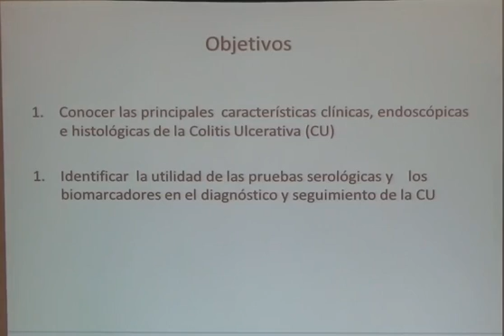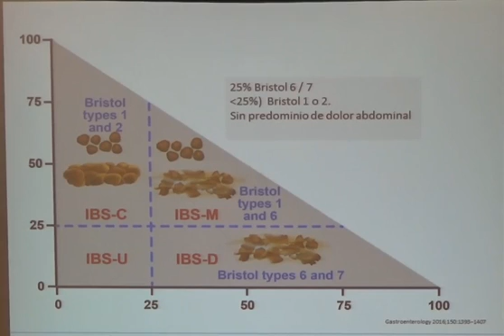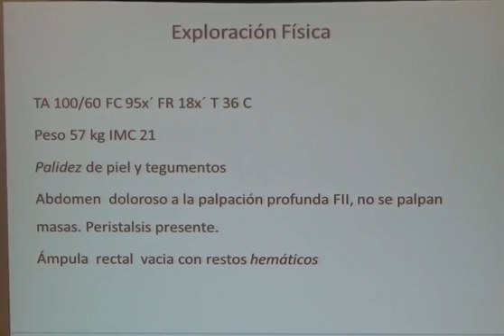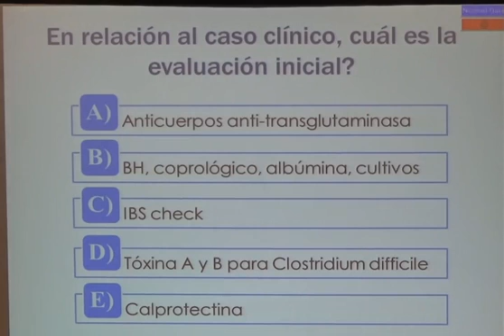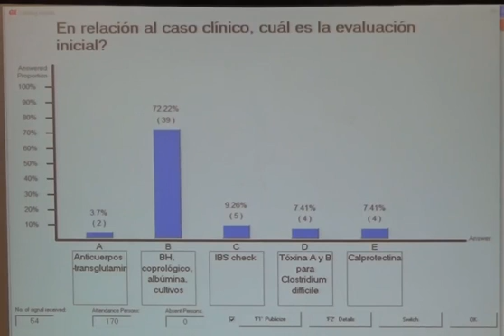CUCI Abordaje diagnóstico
CUCI Abordaje diagnóstico - Dra. Rosa María Miranda Cordero